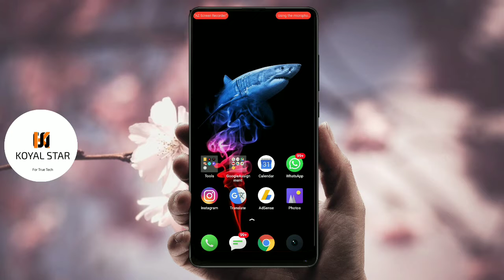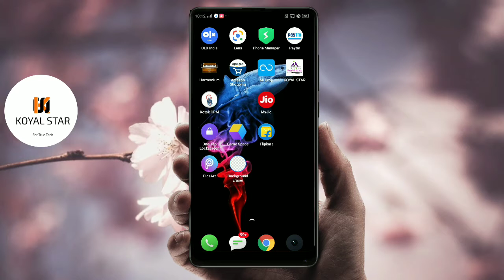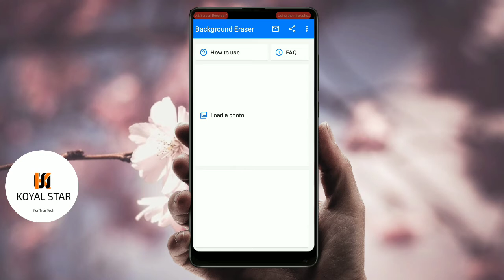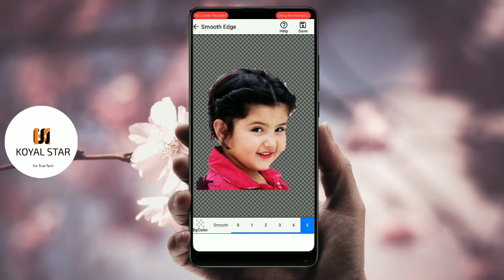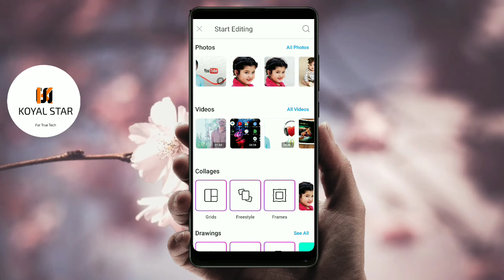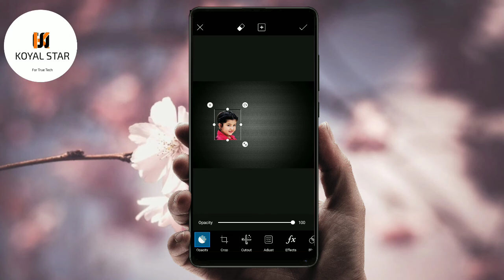How to remove photo background in mobile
Background Eraser - Magic Eraser & Transparent Background is the best background eraser, picture cleaner, image remover for white background, clean background and transparent background!

Want to crop a photo with transparent background, white background and use it as a sticker? Download Background Eraser - Magic Eraser & Transparent, the best BG Remover, and remove background or erase image!

What else can you do with our Background Eraser - Magic Eraser & Transparent Background?

- Easy erase - auto remover: Background Eraser - Magic Eraser & Transparent Background, the best BG Remover, provides you with a custom selection tool. Just tap on the area you want to remove, make it transparent background or white background.
- Add background - background changer: After removing background, you can either leave it transparent, or you can add color(red, blue, green...), add image from gallery, add background and edit picture.

- Magic Eraser - Auto remove background: 100% Automatically and Free. Try the best BG Remover!

- Basic Tools to Edit Pictures
+ Adjust brightness, contrast, highlights, warmth, shadows, sharpness, exposure etc.
Selective options for image enhancement, best image editor and filters for pictures app.
+ Control the strength of all the picture filters. Best filter app for Instagram.
+ User-friendly photo editing tools for Android. Ultimate darkroom photo editor pro. Photo filters and effects for pictures app.
If you notice that any content in our app violates copyrights than please inform us so that we remove that content.
Hi! I’m Pawan Kóyal. On my channel, you will find techy vido. I love tech and sharing my experiences with you.